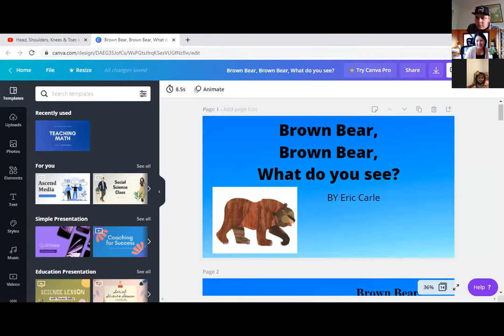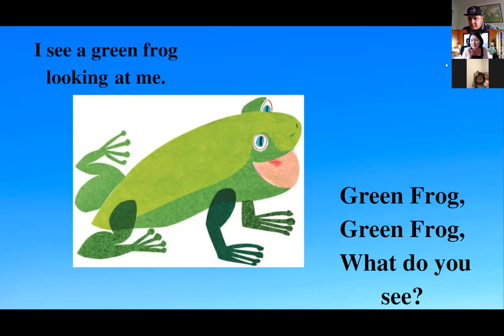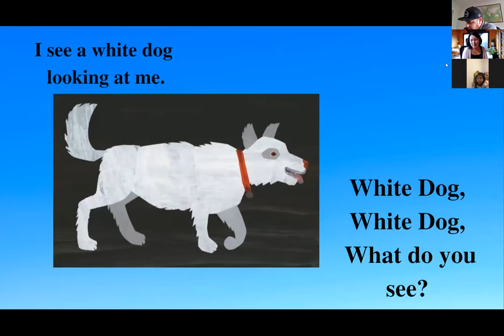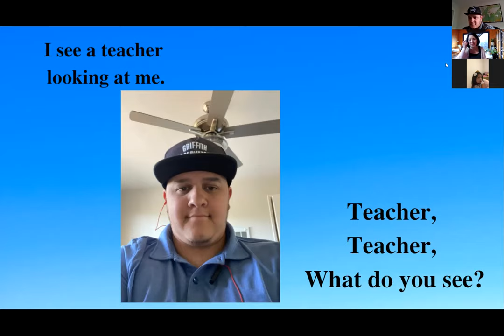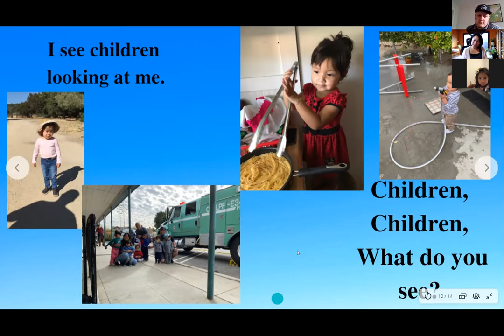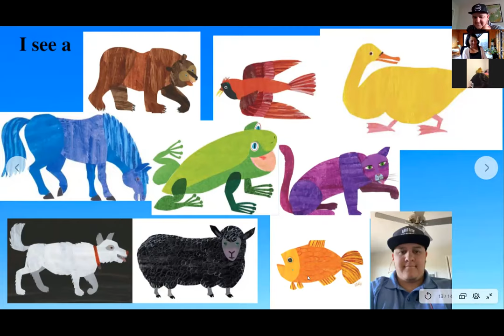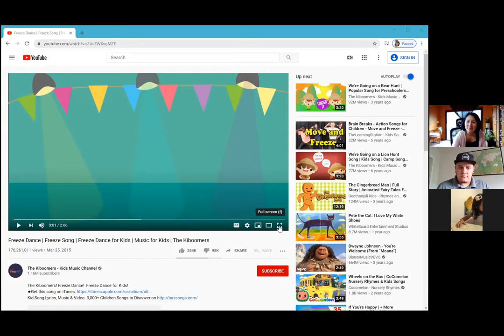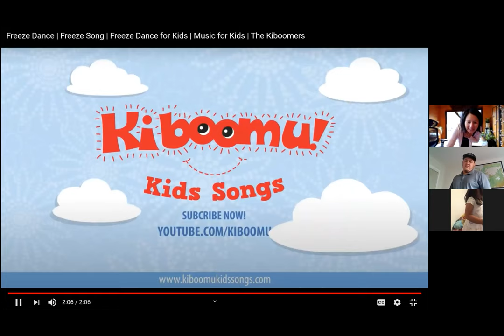Goleta EHS 9/9/2020 Morning group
This morning we looked at Brown bear brown Bear, we sang "Who came to School" we also reviewed the animals from the book